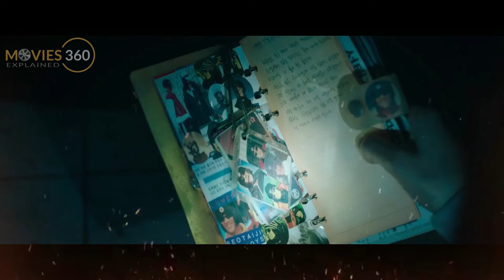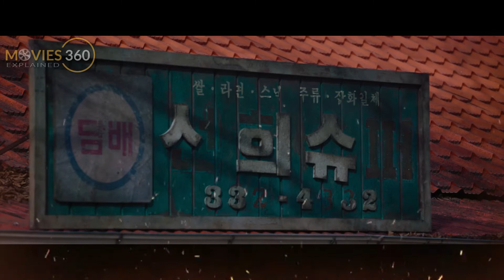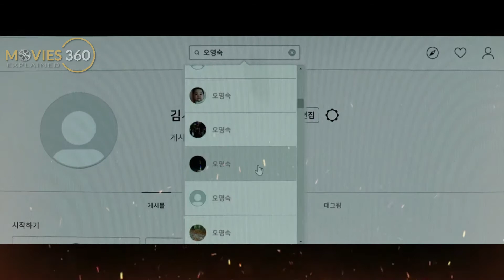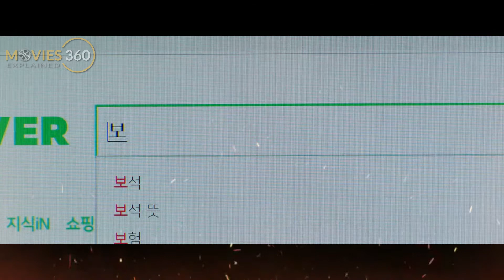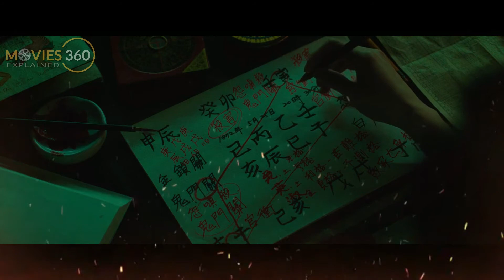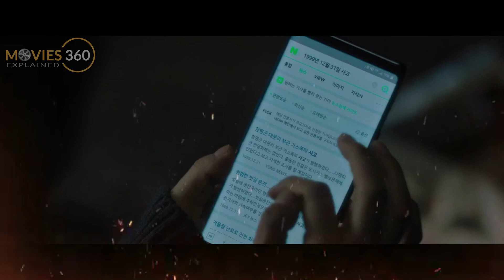The Call (2020) Movie Explained Urdu | The Call (2020) Movie Explained Hindi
In this Video I will be sharing Explanation and Ending Explained of Movie The Call (2020) in Urdu Hindi

Two people live in different times. Seo-Yeon lives in the present and Young-Sook lives in the past. One phone call connects the two, and their lives are changed irrevocably.

"Director: Chung-Hyun Lee
Writer: Sergio Casci, Chung-Hyun Lee
Cast: Park Shin-Hye, Jong-seo Jun, Sung-ryung Kim, El Lee"